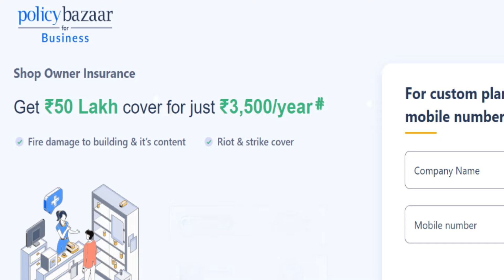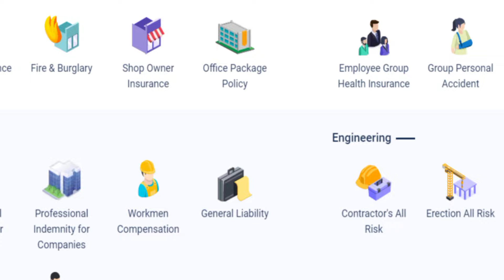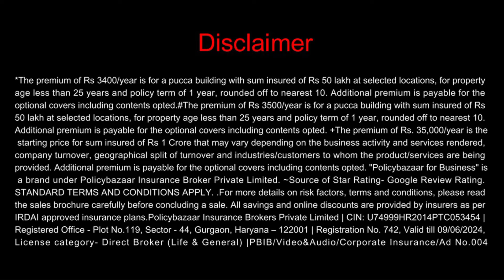यह एक गलती Business को रातो रात डूबा सकती है | Business Insurance | Policy Bazaar for Business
Description: Uncover the critical mistake that can devastate any business overnight! In our video, we discuss the importance of tailored insurance policies. Imagine your hard-earned business facing theft or fire damage – the emotional and financial toll is immense. Learn about Burglary, Fire Insurance, Shop Owner Insurance, and Professional Indemnity Insurance, each guarding against specific risks.
PolicyBazaar for Business offers a spectrum of insurance covers, enabling you to shield your business effectively. Explore and choose policies suited to your unique needs.

Policy bazaar
Policy bazaar review
Burglary insurance
Fire insurance
Shop insurance
Indemnity insurance